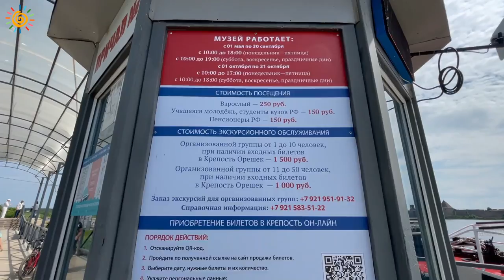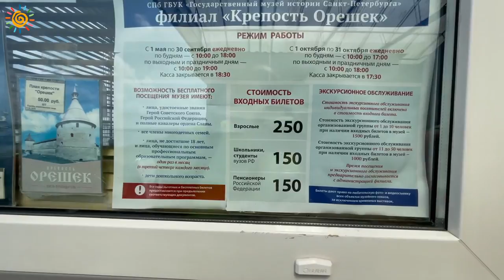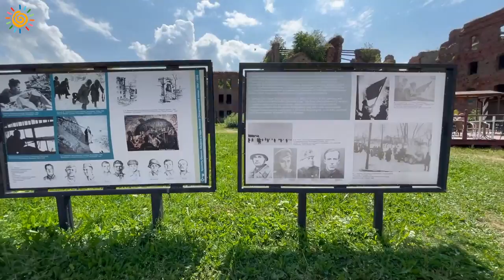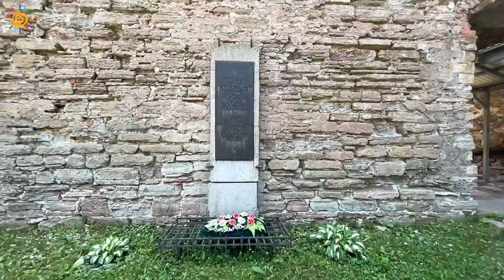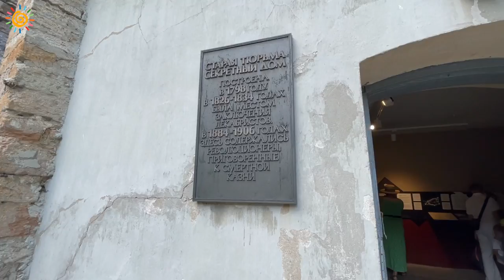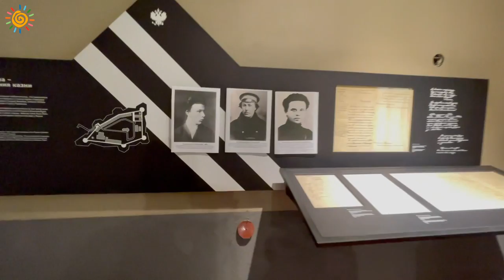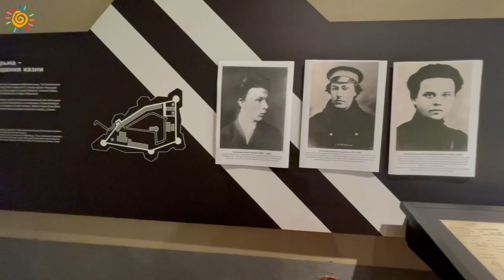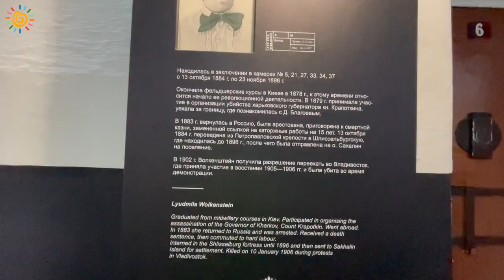Крепость Орешек Нашли подземелье Хожу и смотрю Цены на паром Экскурсия Шлиссельбург